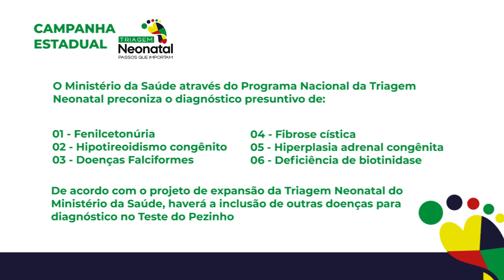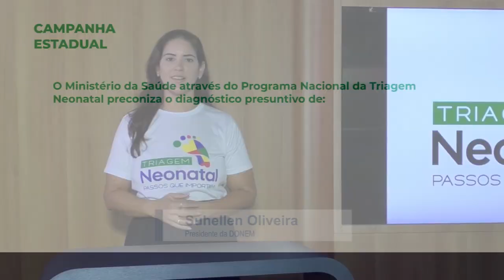Campanha Nacional do Teste do Pezinho em Pernambuco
Hoje 06 de junho de 2023  lançamos a Campanha Nacional do Teste do Pezinho em Pernambuco no Auditório da Secretaria Estadual de Saúde.

➡️ Secretaria Estadual de Saúde de Pernambuco